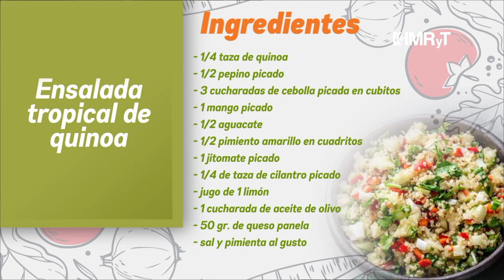Receta de ensalada tropical de quinoa - Vida Saludable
Zaira Sánchez
Nutrióloga

Estamos preparando: Ensalada tropical de quinoa

Ingredientes:
- 1/4 taza de quinoa
- 1/2 pepino picado
- 3 cucharadas de cebolla picada en cubitos
- 1 mango picado
- 1/2 aguacate
- 1/2 pimiento amarillo en cuadritos
- 1 jitomate picado
- 1/4 de taza de cilantro picado
- jugo de 1 limón
- 1 cucharada de aceite de olivo
- 50 gr. de queso panela